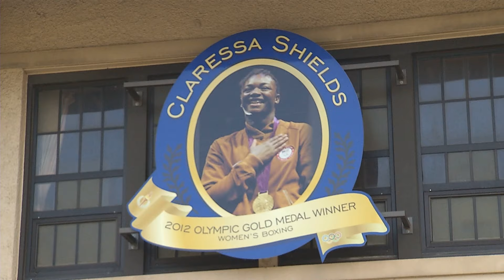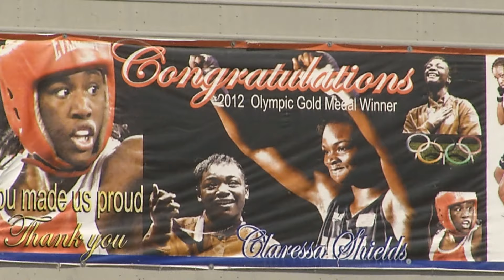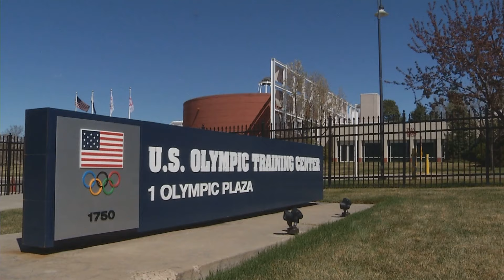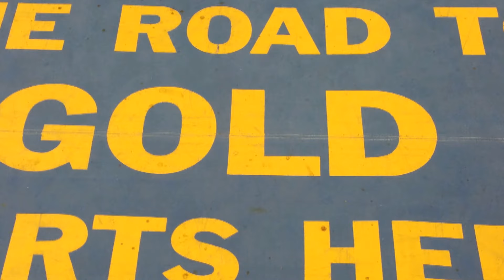Claressa Shields Road to Rio 2016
News Anchor, Sadie Hughes interviews Flint, Michigan's own Olympic gold medalist, Claressa Shields, from the Olympic Training Center in Colorado Springs, Colorado, on her Road to Rio to defend her title.